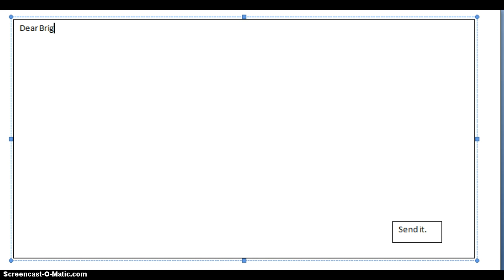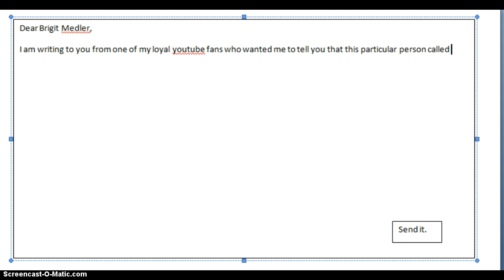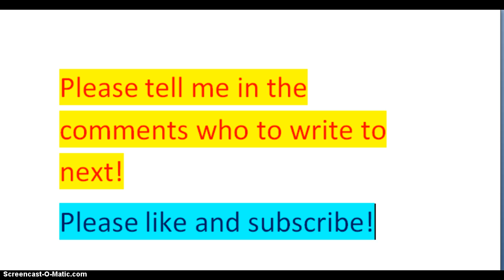writing an email to brigit medler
writing an email to briget medler from another youtuber